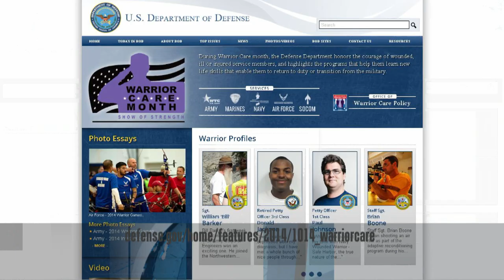November is Warrior Care Month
Secnav recently named November as Warrior Care Month, a time to recognize the service, sacrifices and achievements of wounded warriors.